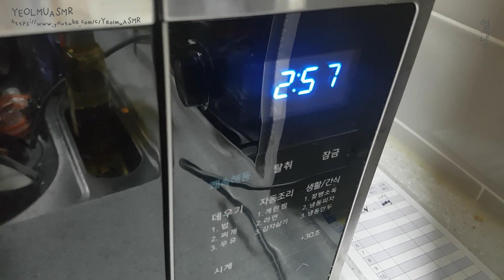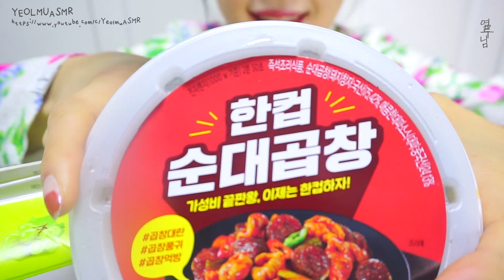[ASMR] Stir-fried Pork Tripe 순대곱창 Korean mukbang eating show溜肥肠món ruột nonمعاء دقيقة للمواشيホルモン炒め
오늘도 맛있게 잘먹었습니다.
다음시간에 또 만나용 !

I had a good meal today.